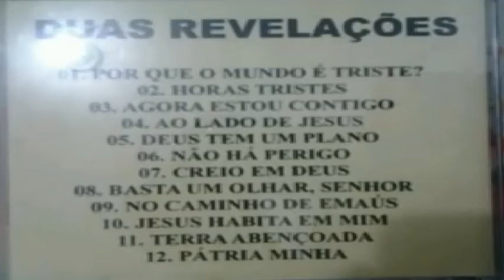05- Deus tem um plano canta JOSELY SCARABELLI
Essa  é  a quinta   faixa  musical  do  Lp (  DUAS  REVELAÇÕES ) cantam  JOSELY  SCARABELLI &  MARIA  DO  CARMO